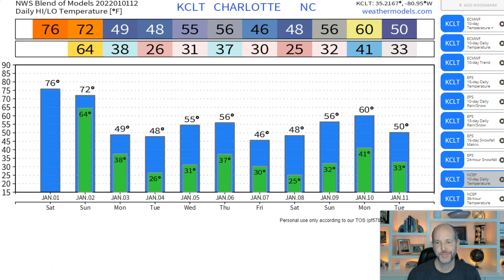New Year's Day Weather VLOG: Strong to severe storms early Sunday and many Monday snow?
New Year's Day Weather VLOG: Strong to severe storms early Sunday and many Monday snow? Yes, the pattern is finally changing, but one more threat for severe storms before the cold returns. There is a small chance of some wet snowflakes early Monday if a low forms on the backside of the cold front.